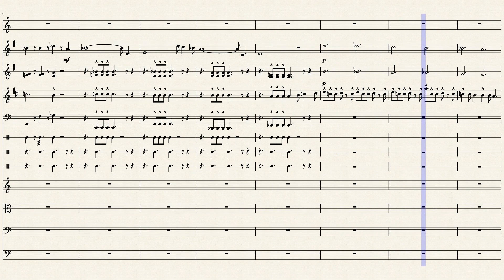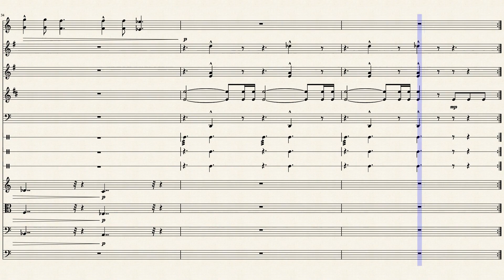2nd Overworld Theme - Dragon Quest XI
(Also known as Adventure from Dragon Quest III)
I was never really into this series up until now which is sad because I missed out on a great Franchise. The story is incredible and I can't wait to be able to play a copy for Switch.
 and Hero just happens to be my main now eheh ;)